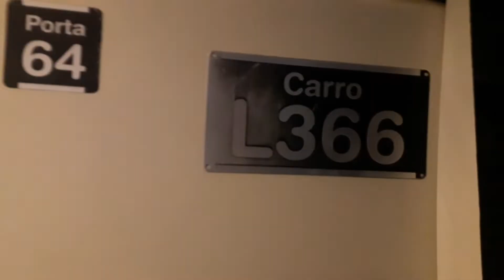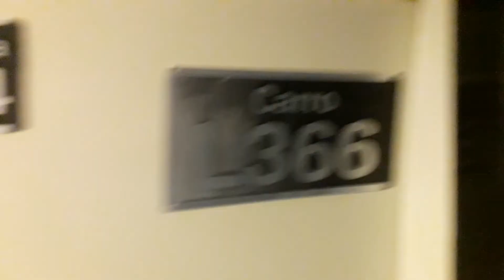Trecho entre Parada Inglesa e Tucuruvi no TUE L36 - Linha 1 Azul (visão operador)